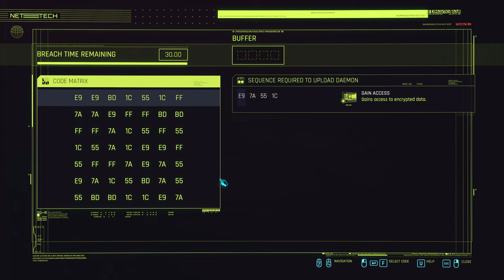Join Jacob and Taylor in Cyberpunk 2077: Phantom Liberty | Part - 52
00:00 Coming Up
00:35 Lucretia my reflection
06:28 Talk to Johnny
09:13 Talk to Myers
12:11 Jacob & Taylor
19:30 Talk to Myers Again
26:47 Cargo Drop